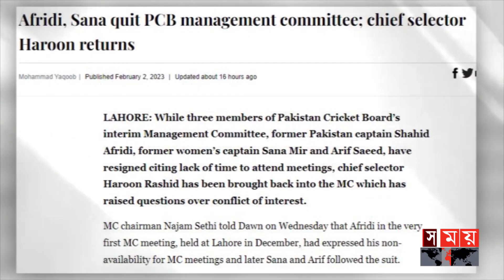কোন যুক্তি দেখিয়ে সরে দাঁড়ালেন আফ্রিদি? | Shahid Afridi Resign | PCB | Somoy Sports